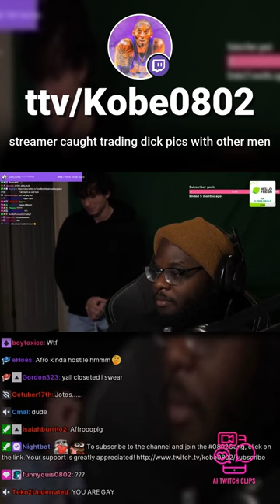Kobe0802 | streamer caught trading dick pics with other men , Just Chatting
Watch Kobe0802 doing  stuff in Just Chatting on the 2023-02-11!